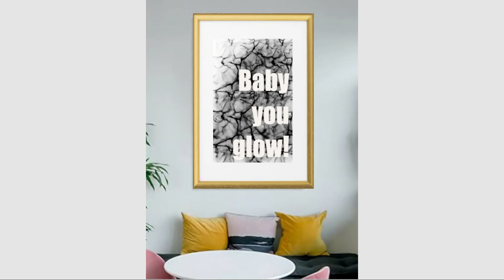Baby You Glow Arteszoom